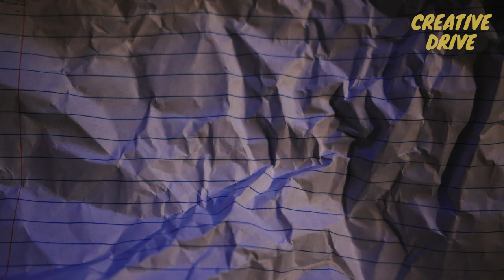Creative Drive Podcast #44. 3 Poems by Nayanjyoti Baruah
Hello all!

So happy to present 3 poems by Nayanjyoti Baruah!

FROM THE POET: I'm Nayanjyoti Baruah, from Assam, India. I'm pursuing M.A. in English Literature from Gauhati University. My poems have been appeared in Tayls, Rasa Literary Review, Felicity, Akhore, Meghali Budhidrom, The Fiction Project, A Too Powerful Word, Necro Magazine etc. I'm the Co-author of The Bag of Knowledge. I've written two essays and four short stories as well.

Creative Drive is an international podcast produced by J. Alejandro to bring visibility to poets from all walks of life.